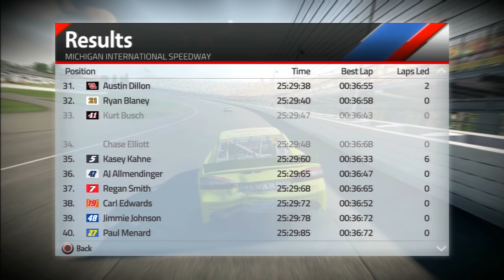[I CRASHED INTO VICTORY LANE] Michigan 400 [NASCAR 15 Career Mode 16/36]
The clickbait continues as not only have I now crashed into a firetuck in NASCAR Heat... but now I've crashed into Victory Lane in NASCAR 15 Victory Edition. What will happen next?

ALSO BE SURE TO SHARE THE VIDEO AND LIKE IT!

PSN: DSkywalker01